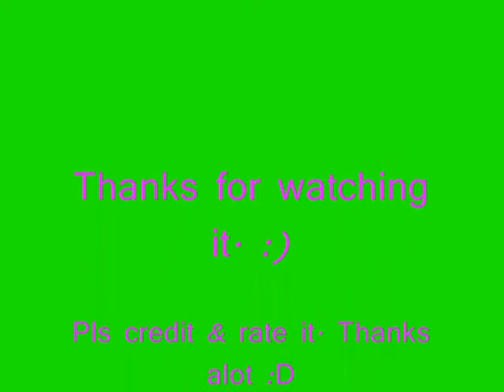Kelvin Chen WeiLian sang Xing Guang Pan Wo Xing at Jurong East.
Event: Kelvin Chen WeiLian Zou Chang.

Venue: Jurong East.

Date: 25/08/09.

Sorry for the darkness. At there dun have much light and is night time.